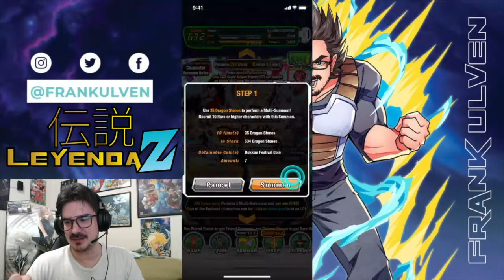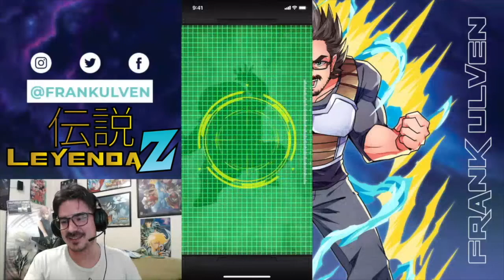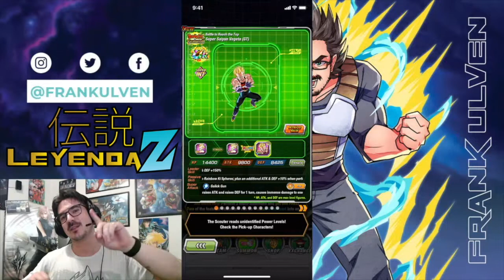Summons en el Dokkan Festival - Leyenda Z